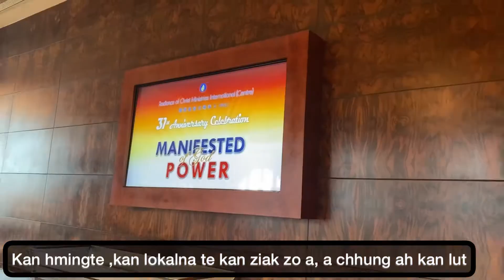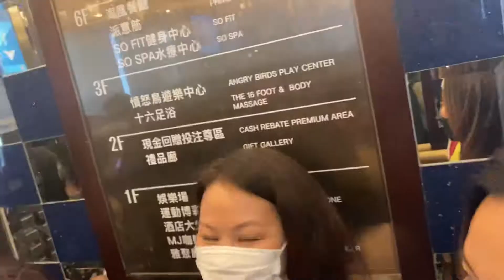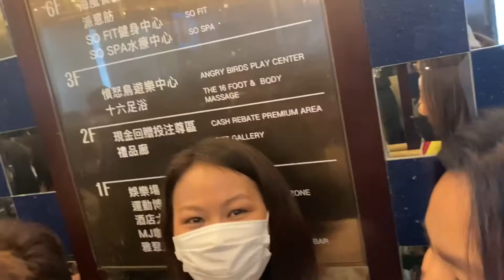Philippines ho zingah kan va inkhawm|| Hnam lam inang tak tak kan lo nei reng mai.